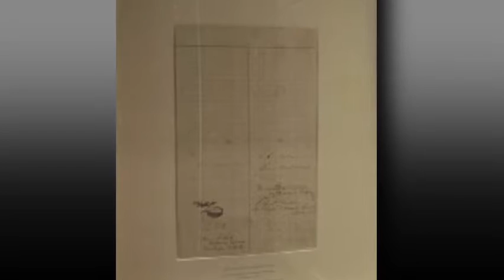RR Donnelley Chicago Fire